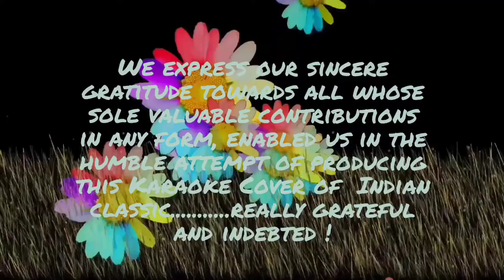Chaudhvin ka chand ho..........Cover Song🌸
Cover Song from 'PRISMATIC MUSICAL SHADES OF INDIA-Bollywood Gems' on Karaoke track !

'Chaudhvin ka chand ho' is a cover song sung on the karaoke track of a title song from 1960-Movie 'Chaudhvin ka chand'.

The song has been originally sung in the melodious voice of Mohd. Rafi Saheb, fabulous Singer of Indian Music Industry and the Music was composed by Legendary Ravi jee.